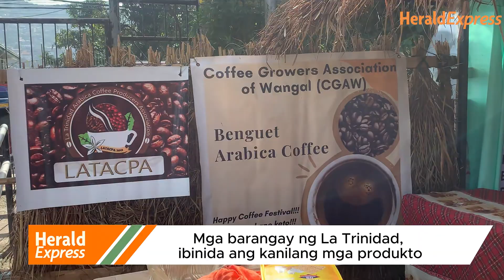Day 2 & 3 La Trinidad Tourism Week 2024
Matagumpay na ipinagdiwang ang Day 2 at Day 3 ng Tourism Week sa La Trinidad
Sa Day 2 ng Tourism Week, naging espesyal ang karanasan para sa mga maswerteng bisita ng La Trinidad sa Lucky Visitor na galing sa Region 1,2 at 3, habang sa Day 3, ang Tour Guiding Forum ay nagturo ng mahahalagang tips sa mga tour guide at estudyante sa pagiging epektibong tour guide dito sa Cordillera.

Alamin ang ibang detalye sa ulat ni Audree Lumauig at Angeline Kafuyao